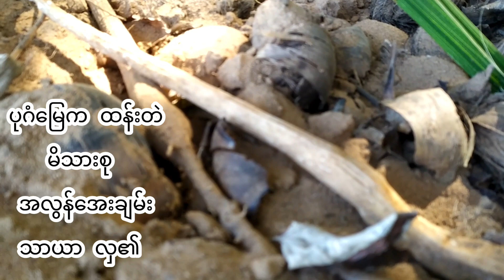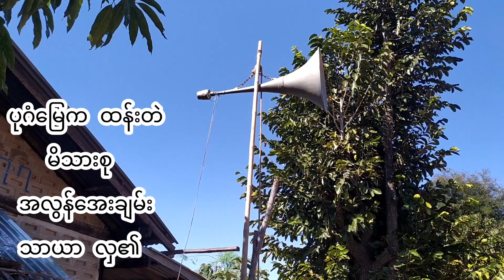Nature of beautiful bagan village